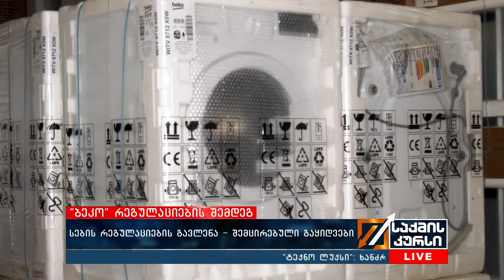ბეკო რეგულაციების შემდეგ - სების რეგულაციების გავლენა - შემცირებული გაყიდვები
ფაქტია ამოქმედებულმა საბანკო რეგულაციებმა ტექნიკის ბაზრის მოთამაშეებს გაყიდვების მაჩვენებელი საგრძნობლად შეუმცირა. კომპანია ბეკომ რეგულაციების ამოქმედების შემდეგ, პროდუქციაზე ფასებიც შეამცირა.